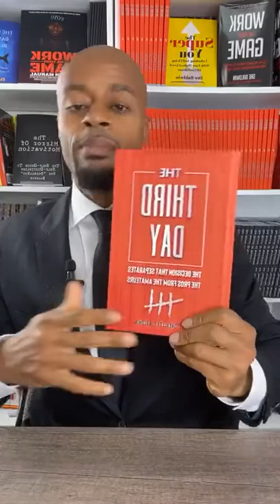The 12 Work On Your Game Commandments | Dre Baldwin